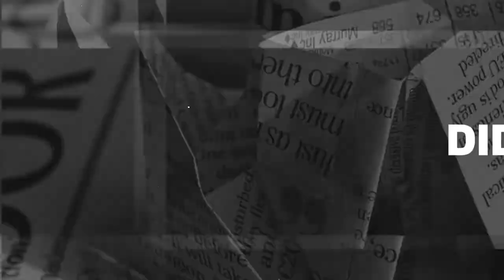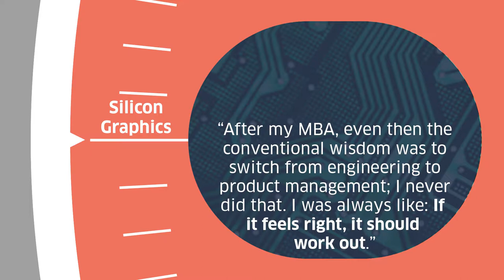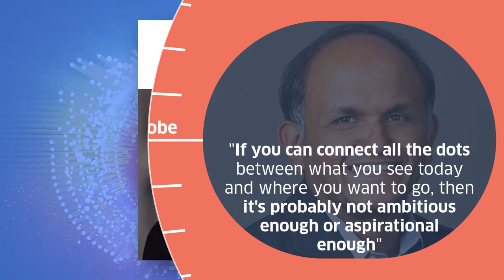Shantanu Narayen: The Man Who Changed The Face Of Design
Adobe's products is the holy grail for designers, photographers, and publishers worldwide. The story of Shantanu Narayen is also the story of Adobe. Born in Hyderabad and a graduate from Berkeley, Shantanu joined Adobe in 1998. Over the next few years, his growth was rapid, and he was appointed the CEO of Adobe Systems in 2007. Under Narayen's able guidance, Adobe scaled new heights and is currently one of Fortune's "Most Admired" Companies.